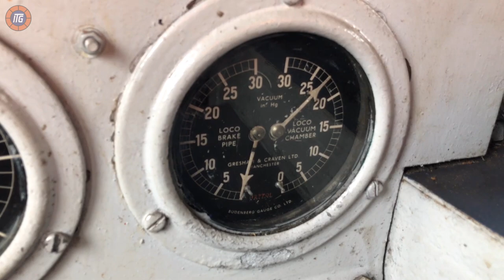A39R - first start for three years!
As most of you know, Ireland’s last operational A class locomotive, A39R, has been out of service since mid-2016. This was due to a routine oil sample showing some worrying traces of metal, so we did the sensible thing and took the loco out of service pending investigation and possible overhaul.

Due to the other pressures of running a heritage railway (yes, ITG volunteers tied up running steam trains, imagine), A39R was on the back burner for a long time. Finally, as the year 2019 started, we were able to make time to start work on the loco.

The first step was to totally drain the oil from the system – and we mean TOTALLY. A simple drain and replace of the oil was deemed to be unwise, as we need to thoroughly inspect the engine, and you can’t do that when it’s caked in lovely black gloopy stuff. The sump was drained, the filters, the entire system was cleaned out. And when we say clean, we mean clean, every surface and every nook and cranny of the engine, top and bottom, was cleaned until it was shining. Oil filters were replaced as well, and the result was a totally clean engine. Thorough inspection revealed no worrying damage to the bearings or other parts of the engine; the metal fragments were likely to be from oil filters damaged in Irish Rail days, and we even found a couple of bolts in there – goodness knows how long they’d been there for.

Meanwhile, the batteries had been receiving attention, and we gradually worked towards getting the locomotive ready to test. Three barrels of lovely new RX40 oil were pumped into the engine, the various other oils were topped up, brushes cleaned, and a full exam undertaken.

We finally chose Saturday 18th May as the day for the test. Final checking of the engine, and manual lubricating of the various bits and pieces, and we shunted 39 out of the shed using 80 class railcar 69+749. A very stylish shunter. The thumper was then moved out of the way and switched off, so there was no competition on the music front.

With the newly installed oil priming pump working hard, the oil was pumped around the system and brought up to pressure – and then Igor threw the switch. Everything was crossed but, as the video shows, the loco started first time, and was a classic GM ‘clean’ exhaust. Huzzah!

Literally the only problem we encountered was a sticking brake block, but that was soon resolved by hitting it with very heavy things while we also tried to clean three years of kettle soot off the front of the loco. Detergent and then acid cleaning solution only had limited success, we will be trying elbow grease next. The next attempt at moving was much more successful.

All in all, a great day for us with our big trainset, and there was indeed much rejoicing.